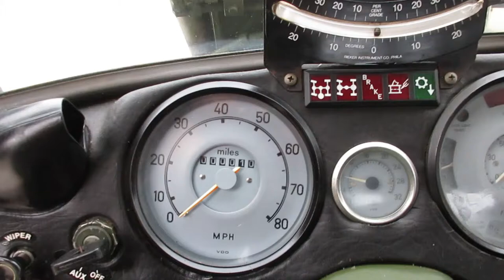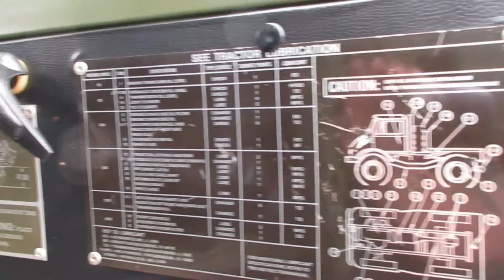1988 FREIGHTLINER FLU419 For Sale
Up for sale is a military SEE tractor (small emplacement excavator) This was made by the Freightliner corporation for Mercedes-Benz.
These are based on the same model as the 419 Unimog. This is unit #451274. It was built in 1989 It shows ONLY 10 miles and 150 hours !!.Full military rebuild in 2005!!! .
This unit has been checked out in our shop by undergoing a service checklist. All fluids have been checked, replaced, topped off as needed. This is a very clean unit ready to be put to work. These unique pieces can do a variety of jobs in one compact unit.
On the front of the truck is a front end loader bucket with teeth for moving materials and loading trucks. It is rated at .75 cubic yards, the lift height is 98″ it will lift 3,300lbs, and the breakout force is 6,000lbs.
On the rear is a Case backhoe attachment with many uses. It can dig up to 14′ deep with a reach of over 17′. It has a 10,000lbs break out force. You can dismount the front end loader and the backhoe making a small very agile truck. The truck also has aux. hydraulics for running a variety of tools like a jack hammer, rock drill, impact, chain saw, and all other kinds of attachments. I do have a few attachments available for extra if you buy a truck.
The Mercedes 6 cylinder inline 346 cubic inch diesel runs strong and is rated at 110 hp. Behind that is a 16 speed transmission for all kinds of gear speeds. Top speed rated by the military is 50mph, but its not safe to go that fast if it will with all the attachments on. 35-40 mph is a safe top speed with the attachments on or you can go 45-50 mph with them off. It also has disc brakes.
The 4×4 system works fine, the front and rear differential will lock together providing true 4 wheel drive. The truck is sitting on  Michelin  XL’s 12.5-20 tires.
The truck has new military spec batteries in it and is ready to go. All major functions have been tested and work properly.
Truck has no major leaks, it may leak out a drip or two overnight from the hydraulic system, or it may not. I am just thing to be honest. The interior of this truck is in goods condition.
The truck has a PTO for the hydraulic pump only, no extra pto is at the rear of the truck. It has hyd. power to the rear of the truck also when the backhoe is removed.
All in all these are a rare nice tractor with a whole bunch of uses.
These are being sold as a tractor with a bill of sale only. (there might be a title option for an extra $500 Call for info) Indiana 7% sales tax applies if you are a Indiana citizen, or if you travel from out of state and pick it up yourself. These are the rules no exceptions.(Buyers from Ky, OH, IL, MI, KA, and WI will have to pay state tax unless exempt) All machines are sold as is where is with no warranty. Seller makes no guarantees on machine. Machines to be paid in full before shipping. shipping weight is 16,000lbs. Payment to be made in full within 5 days or less by cash, certified funds, or bank wire. Any questions you can call . I can also ship this truck anywhere to you. In the lower 48 states it will run about $2.50-$3.00 a loaded mile from 47448. I have one more available if you need a fleet of these , and some used parts also
These are very hard to come by so don’t miss out on a rare piece. I do have one set of tools available for purchase, I also have many other military surplus trucks and parts for sale. I have years of experience with these as we have sold over 100 units in the past.